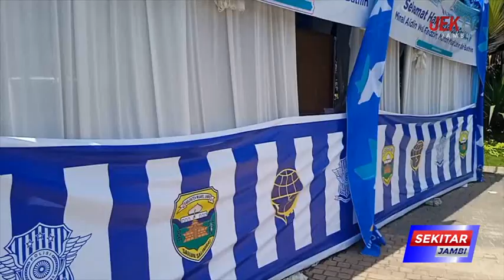ARUS LALULINTAS DI JALUR LINTAS KOTA JAMBI MUARO JAMBI LANCAR